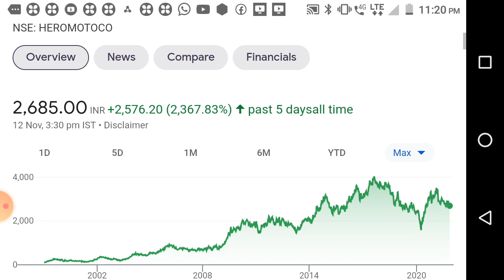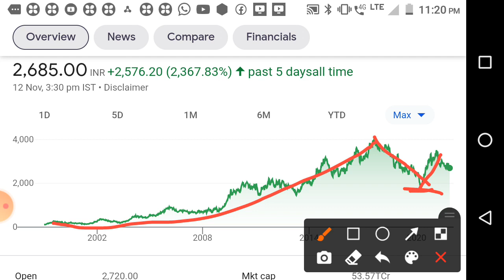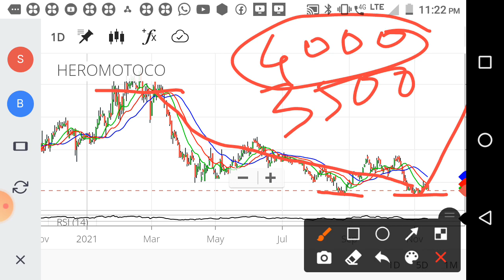FIRST ELECTRIC VEHICLE कंपनी बाजारात उतरवनार/breaking news @share market marathi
Chapter : portfolio management stock
00:00 - stock information price summary
01:45 - stock paramitter
01:55 - stock ratio
02:13 - stock chart analysis
02:40 - stock dividend bonus Split NSE information
02:58 - share PE chart Price Chart
03:10 -stock company essential
04:05 - stock company brands
04:31 - stock peer group company
04:52 - share sales growth ratio, profit growth ratio,ROCE,ROE,Debt
05:11 - stock product
05:20 - stock promoter pledging
05:54 - share strength and limitations
06:10 - share promoter holding
07:10 - stock quarterly result
07:56 - share 5 year P&L ,stock profit and loss
08:10 - stock/share balance sheet
08:23 - stock/share cash flow
08:45 - stock/share corporate action,stock/share super invester

bpcl stock
tata steel stock
rswm stock
swsolar stock
m&m stock share
m&m stock breaking news
electric vehicle
electric bike
electric vehicle best company